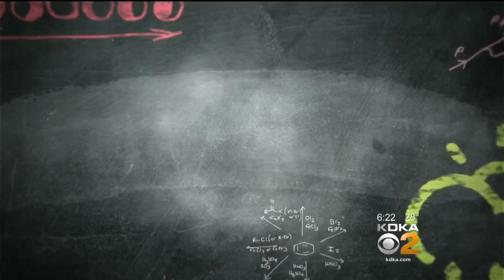Classroom Weather: Highland Elementary School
KDKA Meteorologist Ron Smiley visits the Highland Elementary School to teach the kids about weather.